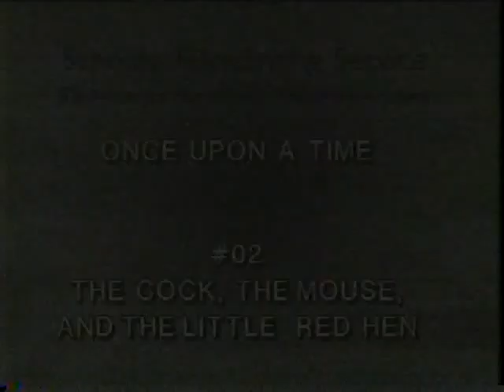Once Upon A Time #2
Second episode of the series.

From KYNE-TV in Omaha, Nebraska